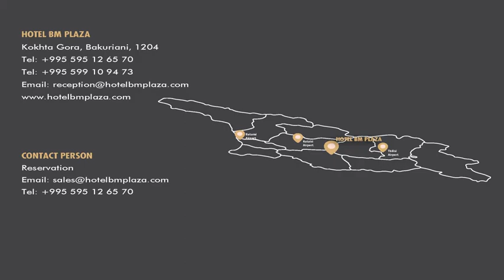BM Plaza Hotel in Bakuriani, Georgia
Located in Bakuriani, BM Plaza offers free WiFi. Among the various facilities are ski-to-door access and a ski pass sales point. Guests can sample European and Local dishes at the in-house restaurant.

The rooms at the hotel are equipped with a seating area, a flat-screen TV with cable channels and a private bathroom with free toiletries and a bath. All guest rooms will provide guests with a fridge.

A continental breakfast is available daily at the property.

BM Plaza offers a terrace. Ski equipment hire, bike hire and car hire are available at this 4-star hotel and the area is popular for skiing.

We love to find unusual places, workshops, courtyards, graffiti - all that usually do not notice and run past. Therefore, we know a lot of things that are not written in tourist guides.